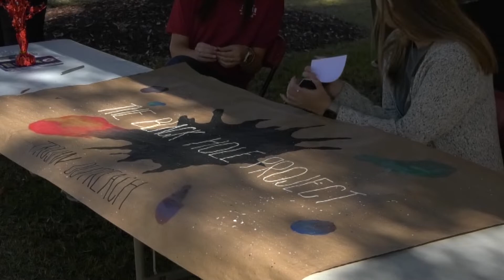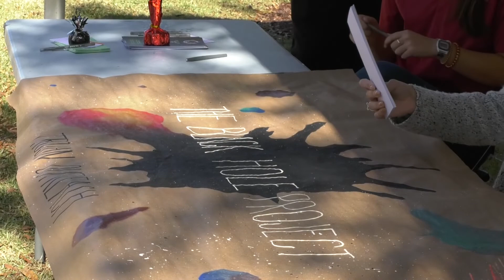Trojan Outreach - TROY TrojanVision News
College can be stressful. There are a number of things in a college student's life that can contribute. So to help relieve some of that stress, Trojan Outreach gave students a chance to recognize and eliminate some of those stressful items. Emmaleigh Clegg shows us how.